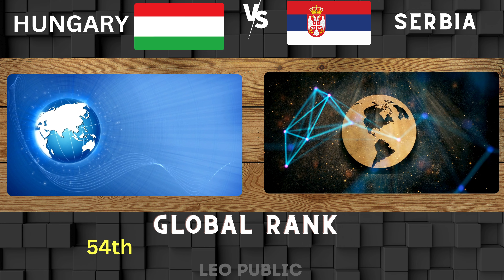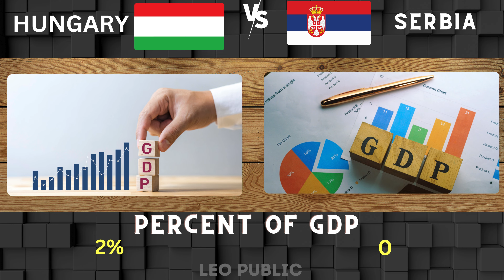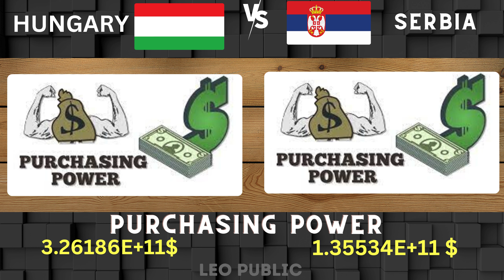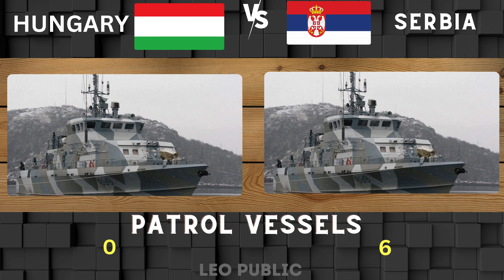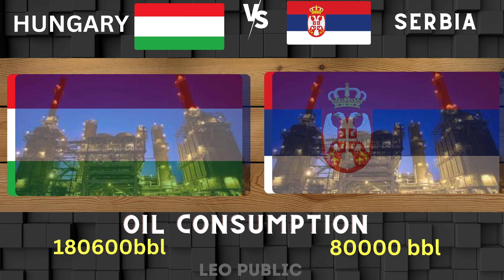HUNGARY vs SERBIA Military Power Comparison 2024 SERBIA vs HUNGARY Military Power 2024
HUNGARY vs SERBIA Military Power Comparison - 2024 | SERBIA vs HUNGARY Military Power Comparison 2024

HUNGARIAN Armed Forces vs SERBIAN Armed forces
The side-by-side comparison provides a theoretical look at war footing between two potential (or active) military rivals.
How powerful is SERBIA?
Special Forces of SERBIA
How powerful is HUNGARY?
Special Forces of HUNGARY
Military power ranking of countries
Important Message -
Sources
~Mostly info from official defense websites~